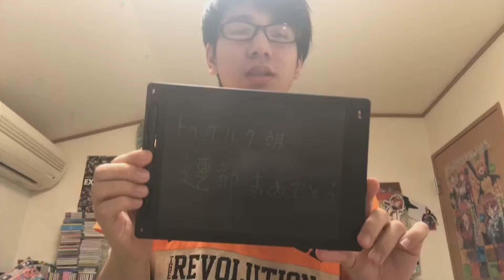【誇からのサプライズ動画】 トゥグルク朝 遷都おめでとう 【世界からのサプライズ動画リスペクト】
世界からのサプライズ動画さんが忙しそうなので1万分の1のクオリティで良かったら。